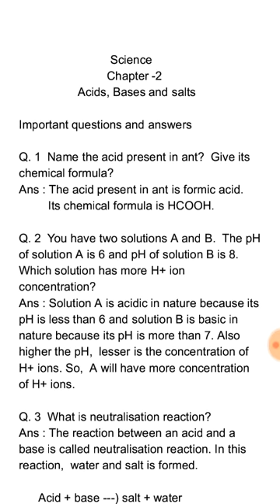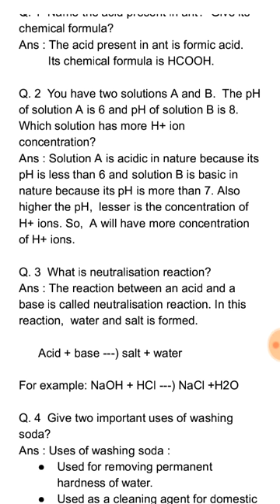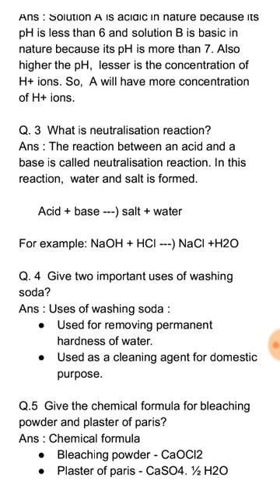Class 10 Science : acids bases and salts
Important questions and answers for class 10 ,Science chapter-2 acids bases and salts